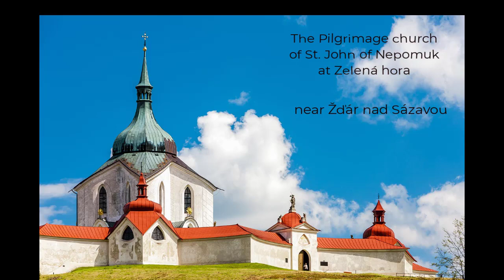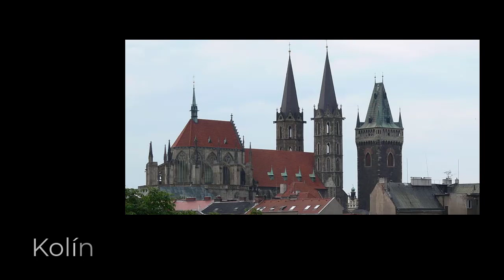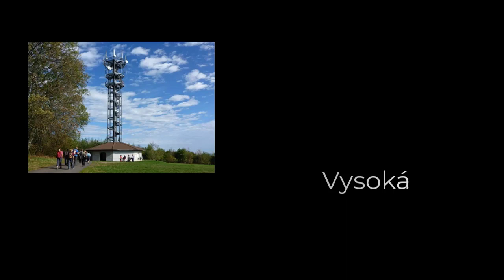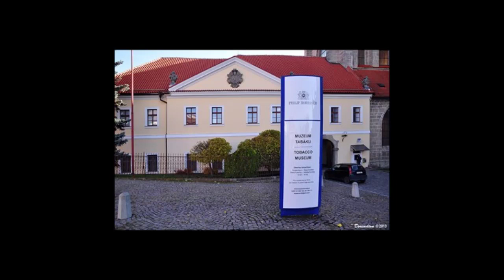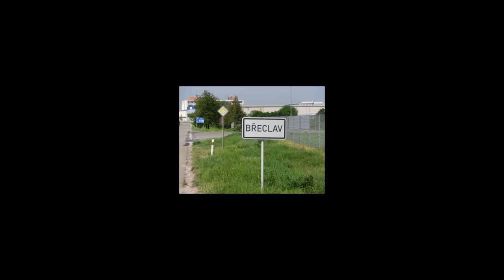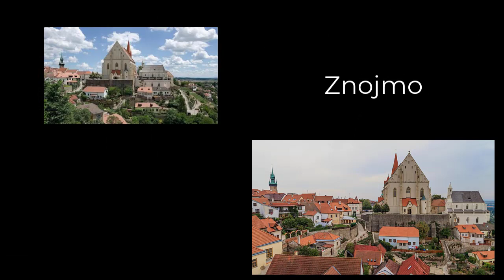THERE - 6 UNESCO Sites in CZ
The Czech Republic isn't very big, but it's got more castles & chateaux per square kilometer in the world, some very well-preserved towns and scads of history. We also have 14 (and counting) UNESCO World Heritage sites. Today we take a look at the first six to make it on that list.

SECTIONS
02:18 - What is the UNESCO World Heritage List and who cares?
04:26 - Historic Centre of Prague (1992) & Průhonický park
08:12 - Český Krumlov (1992)
09:51 - Telč (1992)
11:32 - Pilgrimage Church of St. John of Nepomuk, Zelená Hora (1994)
13:45 - Kutná Hora (1995)
17:15 - The Cathedral of Our Lady & the Bone Church at Sedlec
20:57 - In the area: Kolín, Konárovice (Crispin Glover's house), Čáslav, Vysoká near Miskovice
26:33 - Transport options for Kutná Hora (plus beer & food)
27:47 - Lednice-Valtice Cultural Landscape (1996) -Lichtensteins Amok!
29:15 - Some of the follies (Kolonáda na Rajstně, Belveder, Dianin chrám, Apollónův chrám, Kaple sv. Huberta, Hraniční zámeček, Tři Grácie, Janův hrad, Zámeček Pohansko, Obelisk, Maurská vodárna, Akvadukt)
32:38 - The Minaret (Minaret v lednickém zámeckém parku)
33:33 - The towns of Lednice and Valtice in the wine country, plus getting there

Prague historical center could be added to UNESCO World Heritage in Danger list on Kafkadesk
Pilgrimage Church of St John of Nepomuk at Zelená Hora UNESCO listing
Lednicko-valtický areál webpage on lva.cz (with a list of all the follies)

For events in Prague, go to the Facebook page The Prague Haps

Other Podcasts by Derek DeWitt:

DIGITAL SIGNAGE DONE RIGHT - Winner of 2020 Communicator Award of Excellence for Podcasts Series-Corporate Communications and on numerous top 10 podcast lists.

CONSPIRACY CLEARINGHOUSE - A rather skeptical look at conspiracies and mysteries. Each episode will examine conspiracy theories, most of which are not true, a few of which might be a little bit true and even a couple that turned out, in fact, to be true. This is the podcast that dares to look behind the curtain that’s behind the curtain.